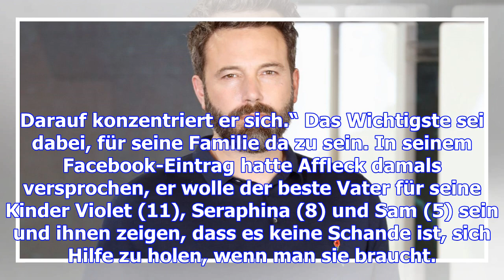Ben affleck: er ist noch immer in therapie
Ben Affleck scheint seine Alkohol-Sucht noch immer nicht im Griff zu haben. Er hat sich jetzt erneut...